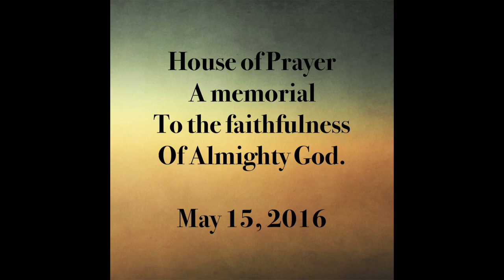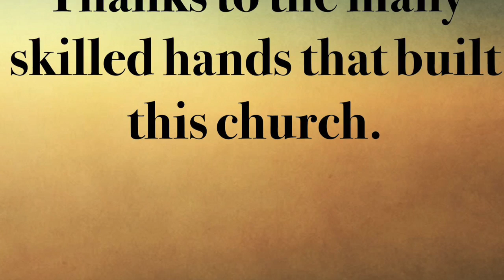House of Prayer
This video is about House of Prayer